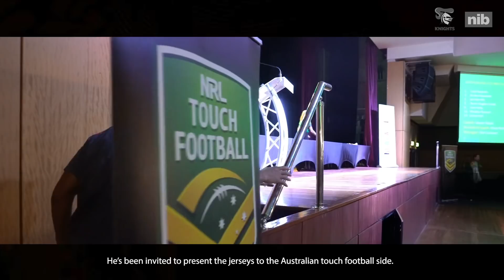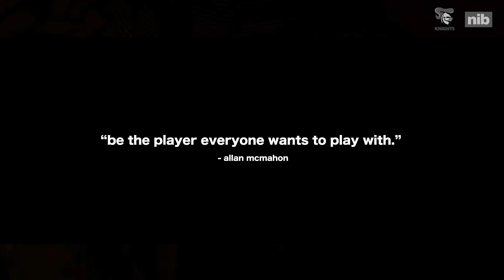Be the Player: Episode 10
BTP Ep10: Fitzy at home. New deal. KP jersey preso.

Be The Player Season 2, Episode 10: Lachlan Fitzgibbon takes us home, Pasami Saulo inks a new deal, Kalyn Ponga surprises the Australian touch team and Mitchell Pearce is surprised by a young fan.